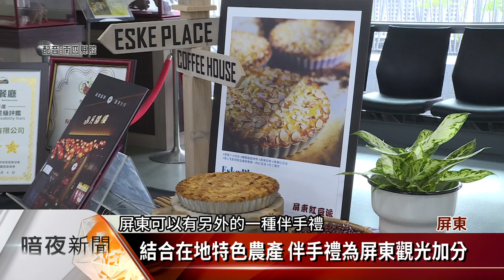屏東伴手禮暨好店徵選 30名店家脫穎而出【客家新聞20190916】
屏東縣2年一次的伴手禮暨好店徵選，共徵集130件參賽作品，件數創歷年新高，歷經委員評審及民眾投票，最後共30名店家脫穎而出，除了屏東好禮的常客之外，也多了不少新面孔。